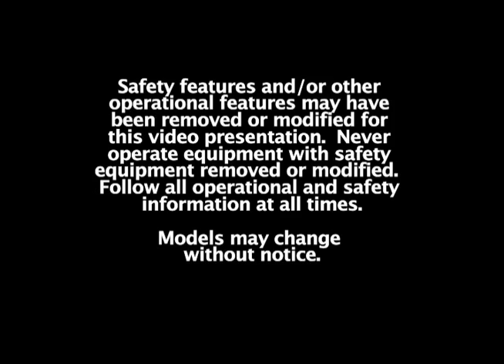Harris Shredder Model HS80115